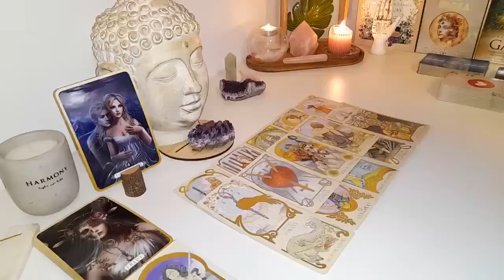TAURUS🥴You have someone stressed and obsessively worried—They want you for themselves 🔥​AUGUST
Taurus Love
Taurus 2024
Taurus today
Taurus AUGUST

Libra Love
Libra 2024
Libra today
Libra AUGUST